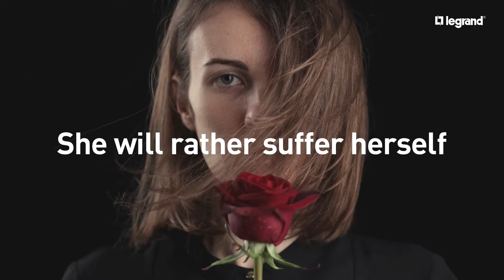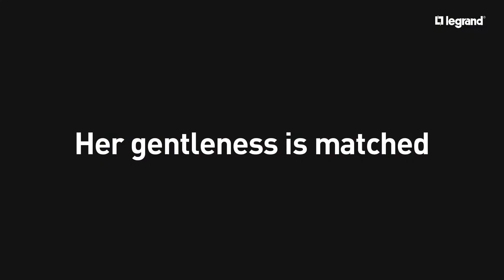WOMEN'S DAY 2021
She is a believer, she is a doer, she is an achiever. She is WOMAN!